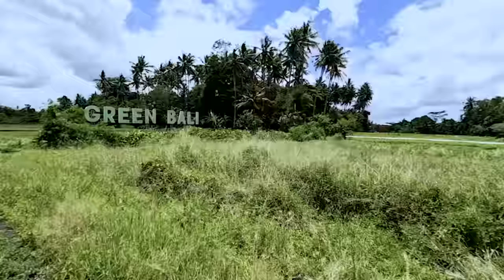ATV Bike Riding In Dangerous Snake Water Bali Day 3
Atv ride in bali,lokesh gamer accident,lokesh gamer,river rafting in bali,river rafting,lokesh gamer fall in river,lokesh gamer bitten by snake,Shark in water,bali trip,lokesh gamer in bali,Lokesh gamer,lokesh Gamer Bali trip vlog,A day in Bali with Girlfriend,Surprise International Trip,Amazing hotels in bali,sourav joshi vlogs,mr beast,flying beast,uk07 rider mustang,freefire,ATV Bike Riding In Dangerous Snake Water Bali Day 3